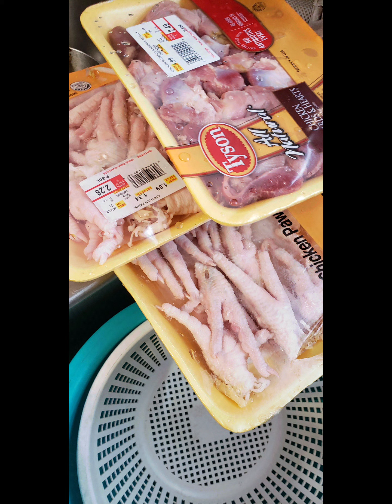from stir fry package noodle to curry chicken feets to pork spring rolls 1/25/2021